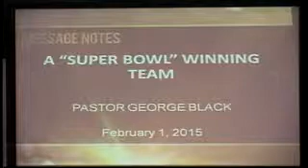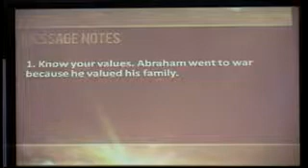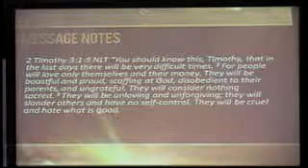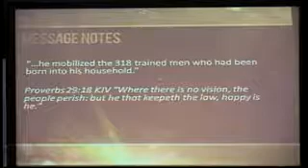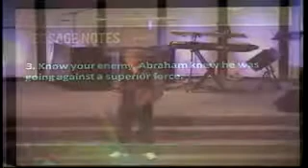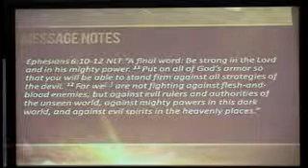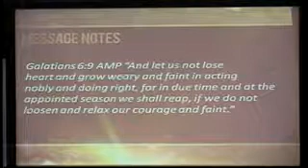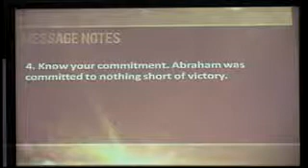GODS "SUPER BOWL" WINNING TEAM, Pastor George Bl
In this powerful message Pastor George shares 5 keys to being a part of Gods Winning Team!